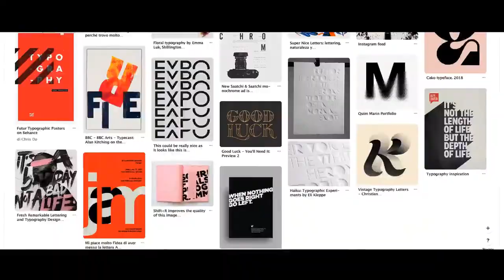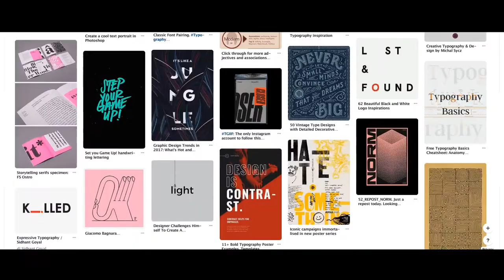creative typography text designs